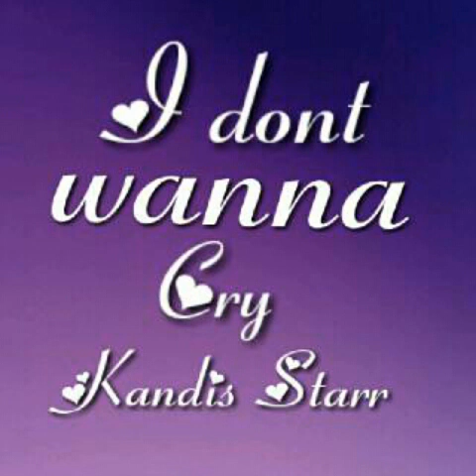K* I don't wanna cry cover song